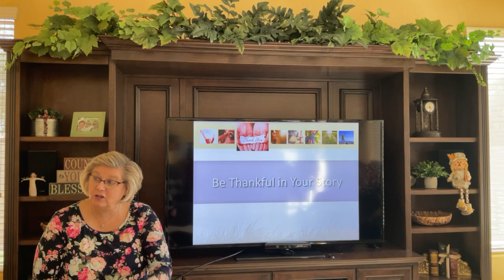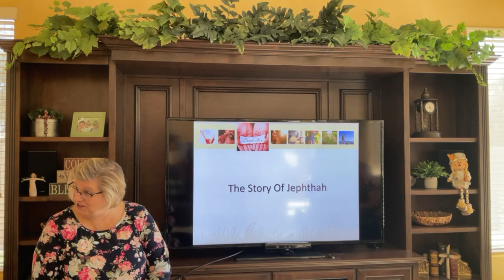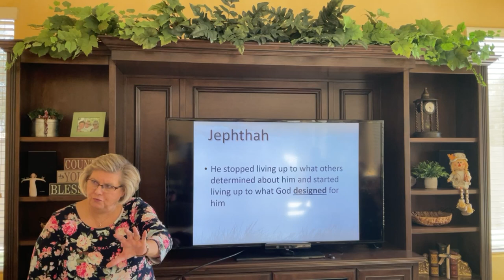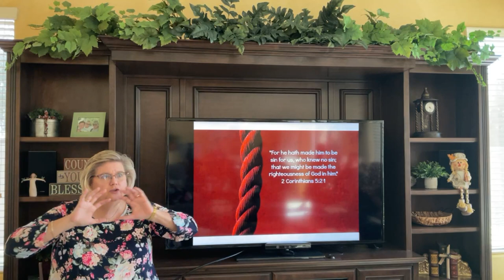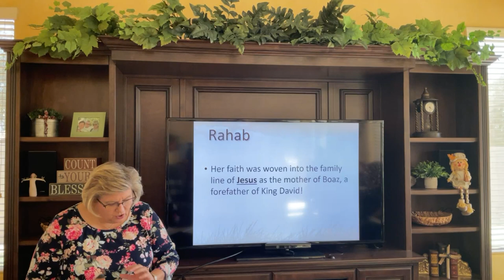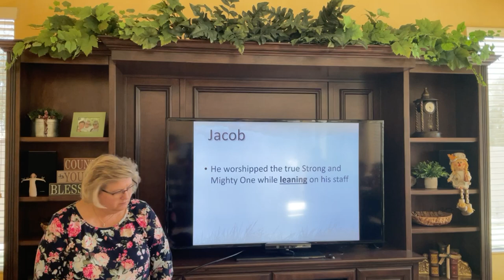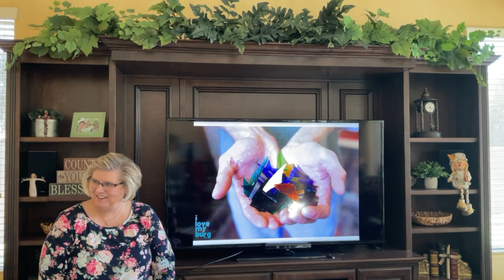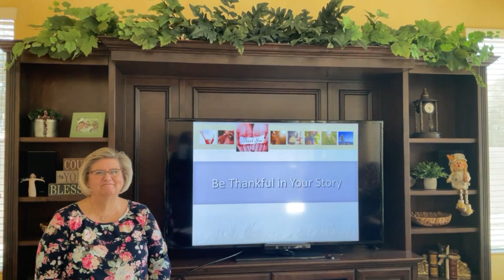Be Thankful Through Your Story: Principles to Learn and Live By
Written and taught by Jill Rhodes